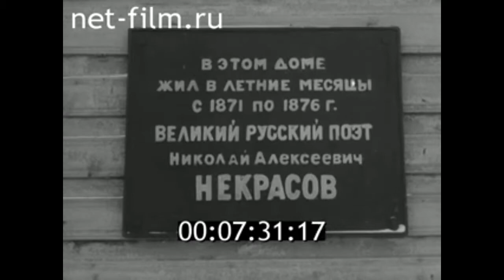1959г. Новгород. памяти поэта Некрасова Н.А